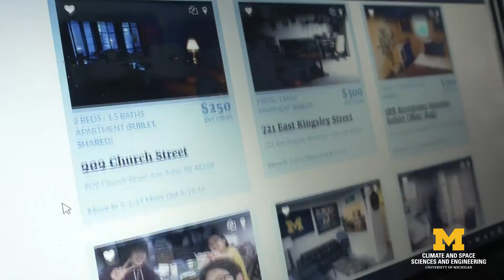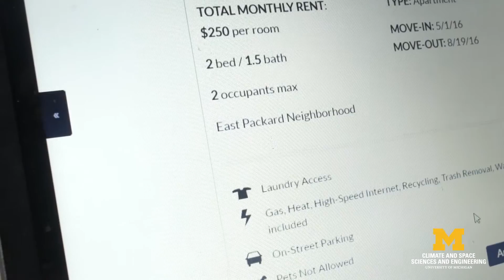International Students in MEng: Space Engineering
Goutham Thangaraj, a recent graduate of the Master of Engineering in Space Engineering program at the University of Michigan, describes his experience as an International student.